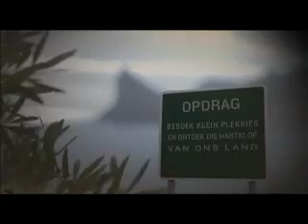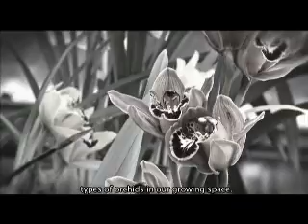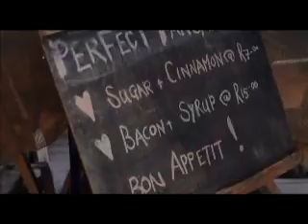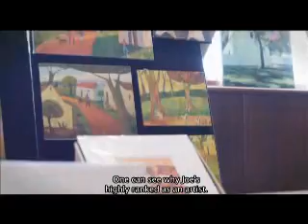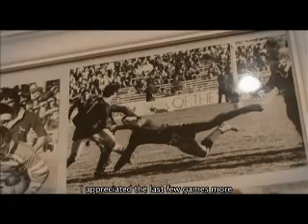MOOILOOP! SERIES 2, Episode 8: FRANSCHHOEK -- part 2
Mooiloop! is a travel-lifestyle television series, produced for SABC2 by Blue Marble Entertainment In this episode the team visits Franschhoek in the Western Cape with television personality Janie du Plessis.  Executive Producers: Eugene Botha and Anna Teichert.